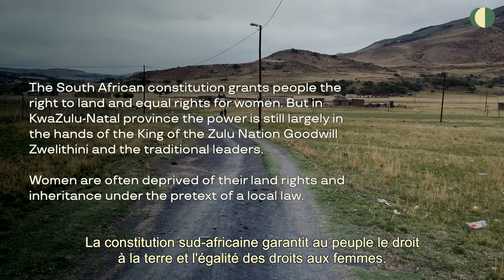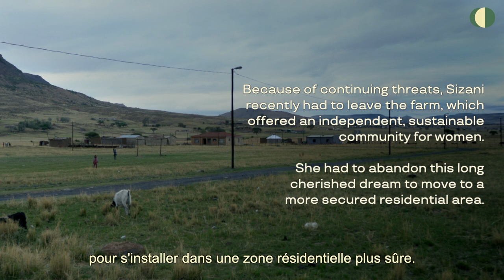Portrait of Sizani Ngubane - Finalist of the 2020 Martin Ennals Award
English:
Until her untimely passing in December 2020, Sizani Ngubane was a South African human rights defender who had dedicated her life to promoting gender equality and fought for women’s and indigenous rights.
She started her human rights career as an activist with the ANC (the social democratic political party of South-Africa) before becoming the Provincial Coordinator of the SA Women’s National Coalition in 1991.

She conducted research on rural women and contributed to the formulation of the Women’s Charter for Effective Equality in South Africa.

Français :
Jusqu'à son décès prématuré en décembre 2020, Sizani Ngubane était une défenseuse des droits humains sud-africaine de longue date qui avait consacré sa vie à la promotion de l’égalité des sexes et à la défense des droits des femmes et des autochtones. Elle avait commencé sa carrière dans le domaine des droits humains en tant que militante au sein de l’ANC (le parti politique social-démocrate d’Afrique du Sud) avant de devenir Coordinatrice provincial de l’Assemblée de la Coalition nationale des femmes d’Afrique du Sud en 1991.

Elle avait mené plusieurs recherches sur les femmes en milieu rural et avait contribué à l’élaboration de la Charte des femmes pour l’égalité en Afrique du Sud.